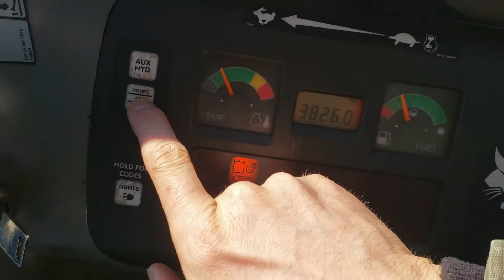2005 BOBCAT 430HAG For Sale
Title: 2005 BOBCAT 430HAG For Sale